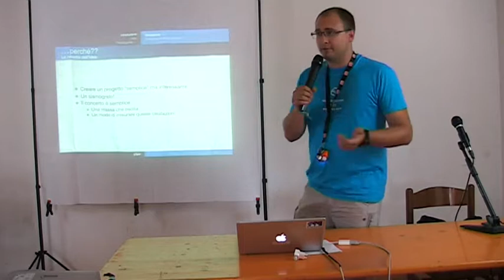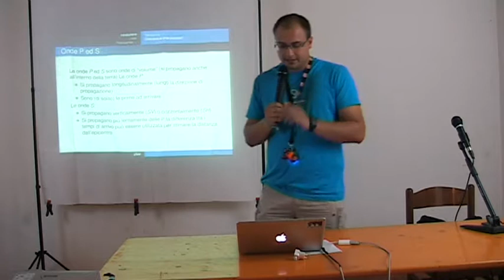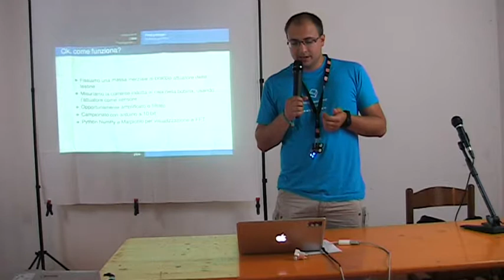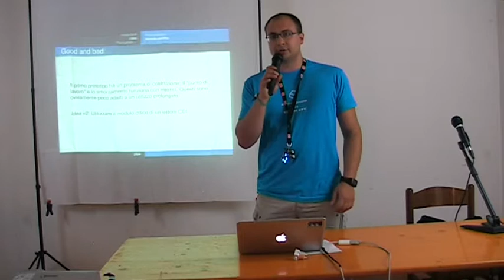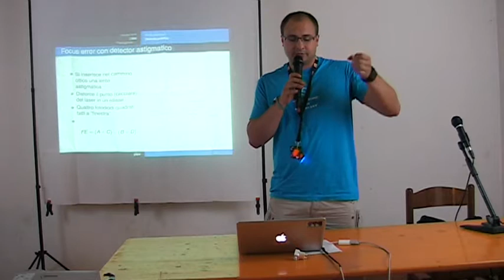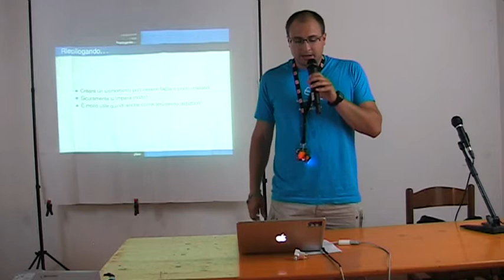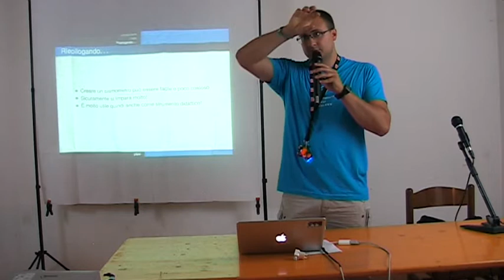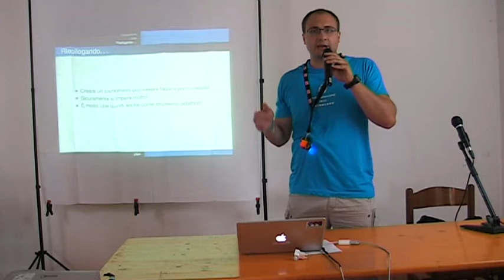Il Progetto EarthBeat -Aljaz Srebrnic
Rilevamento di onde sismiche con un Hard Disk (the hard way).